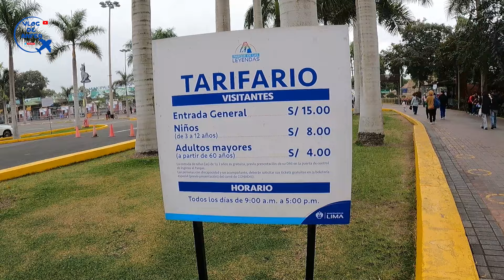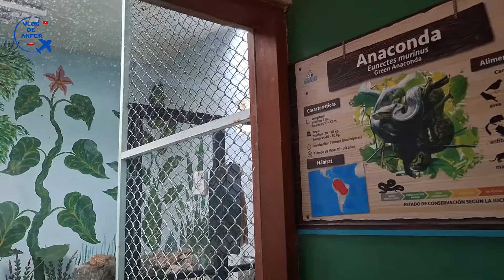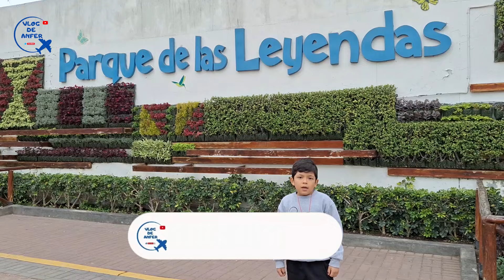Nueva visita al PARQUE de las LEYENDAS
Aquí está el único rinoceronte en el Perú. Hicimos un nuevo recorrido por el Parque de las Leyendas